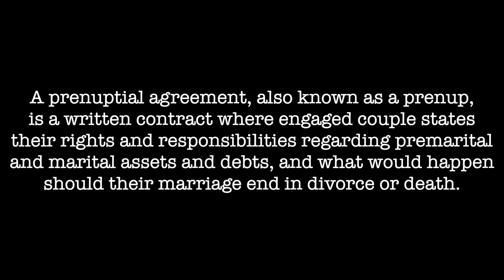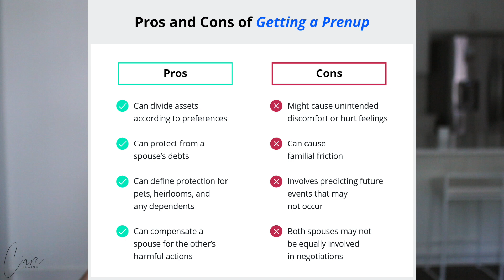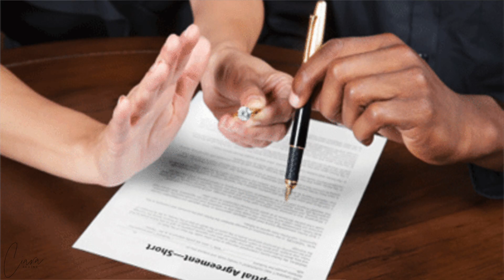Should You Sign A PRENUP? | Prenuptial Agreements | Marriage & Finance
SHOULD YOU SIGN A PRENUP // PRENUPTIAL AGREEMENTS // MARRIAGE AND FINANCE

TIMESTAMPS
00:00 INTRO
01:13 WHAT IS A PRENUP
03:07 WHO NEEDS A PRENUP
07:12 WHEN TO GET A PRENUP
07:33 HOW TO BRING IT UP
08:21 DO YOU NEED A LAWYER?
09:19 IS CHILD SUPPORT & CUSTODY IN  A PRENUP?
10:16 MY OPINION ON PRENUPS

→ BECOME A HONEYBEE & SAY HI TO ME ←

I am a finance and lifestyle vlogger with a focus on education, finance, and all things chic and nerdy. I love to travel so I do vlogs as well as basic tutorials, reviews, and hauls.

This video is about prenuptial agreement, prenuptial agreements, should you sign a prenup?, the truth about prenups, do i need a prenup?, pros and cons of a prenup, what's in a prenuptial agreement, is it right to sign a prenup, prenups, prenups explained, prenup, my fiance wants me to sign a prenup, marriage and finance, postnuptial agreement, marriage advice for black women, marriage advice 2022,ciara elaine, what is a prenup, why you should get a prenup, when to get a prenup, marriage & finance